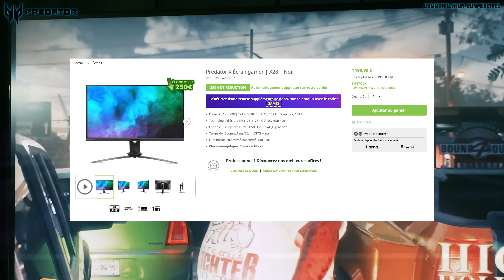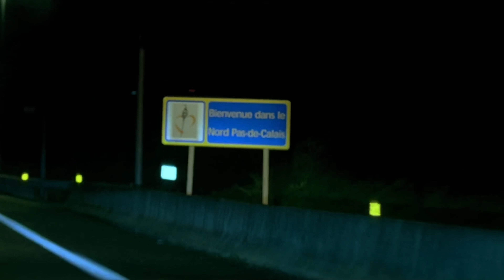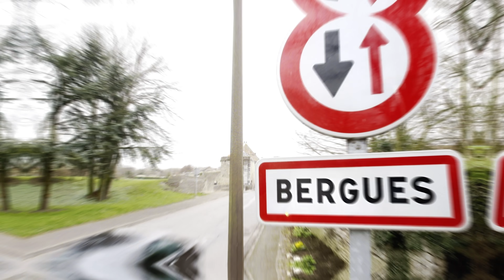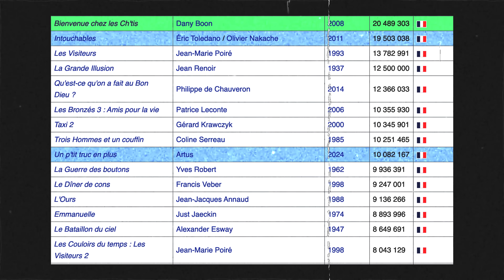BIENVENUE CHEZ LES CH'TIS mérite-t-il son succès ?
Profitez de -10% sur la gamme d'écran Predator de chez Acer grâce au code RES10-FR-VLOG en cliquant ici ➡️ (offre non cumulable avec les offres de rentrée et valable jusqu'au 24 septembre).

Aujourd'hui, je reviens pour vous sur le succès extraordinaire d'une comédie française plus qu'ordinaire et je tente de comprendre comment Bienvenue Chez les Ch'tis est encore aujourd'hui le film le plus vu en France au cinéma.

Merci à celles et ceux qui permettent à la chaîne d’exister :

LD-Chant; Raziel Asmita; studiocroixrousse; Romain De Carvalho; FireNooT; Marie; Bastien C; Ritchy Raynaud; Clem Parker; Emilio; Francis La Lan; Christophe Périard; Baptise Beyrand; Kenaxxx; Dorothée; Alexandre

Musiques :

- The Gentlemen
- Island Dream
- Transient - Ghostrifter

Timecode :

00:00 Intro et intégration
1:38 Analyse du film
4:35 Comprendre le succès
8:31 L'héritage du film
10:00 Conclusion